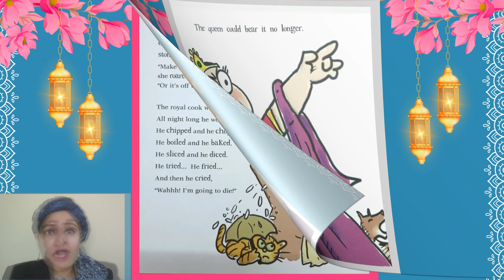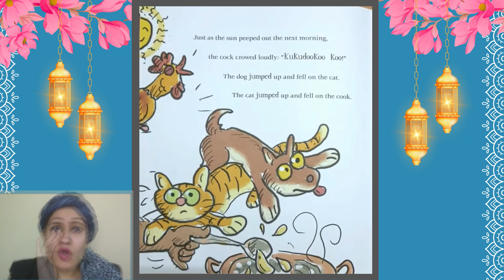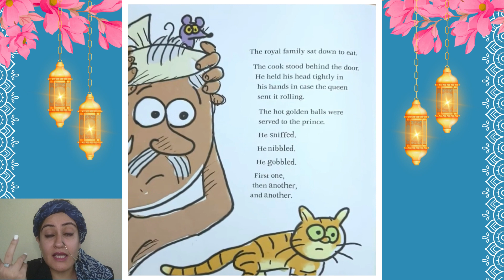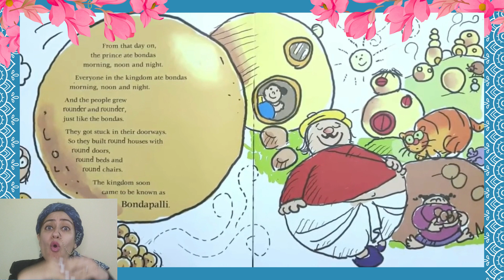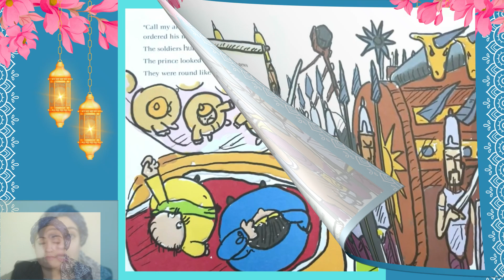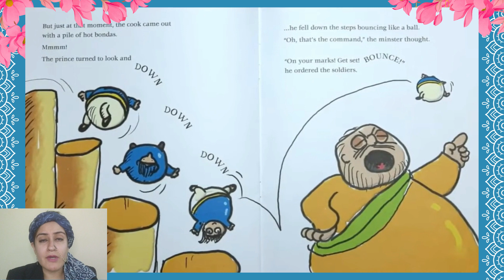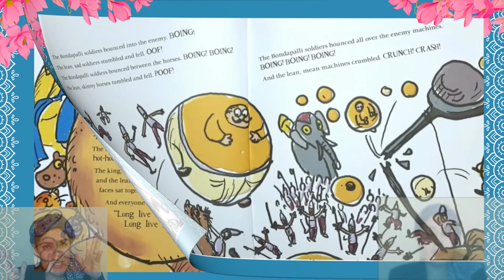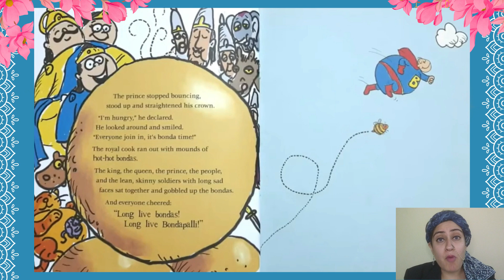A Silly Story Of Bondapalli by Shamim Padamsee and Ashok Rajagopalan | Its Storytime With Rishika 🌺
Wat is Bondapalli? Let's Find Out!!